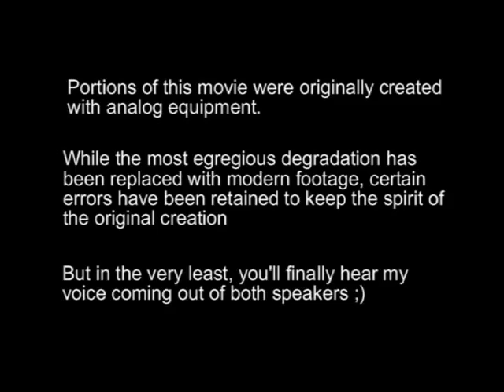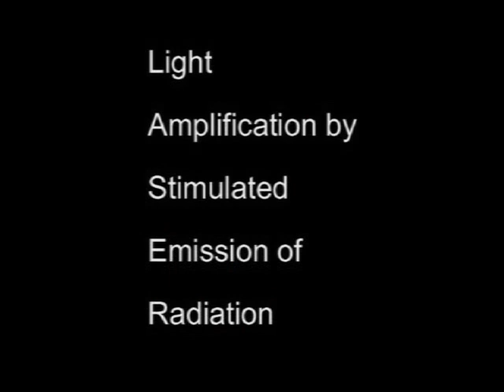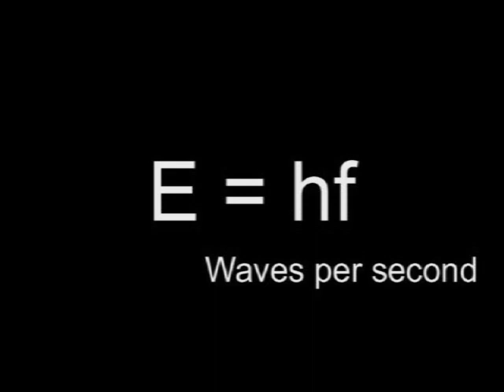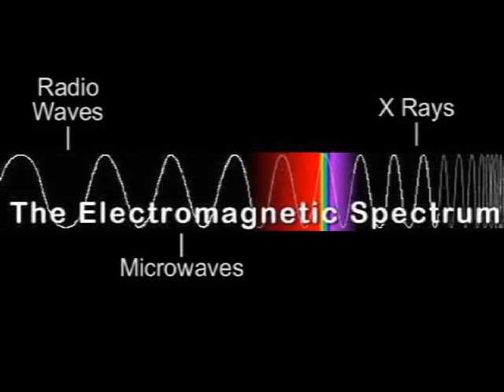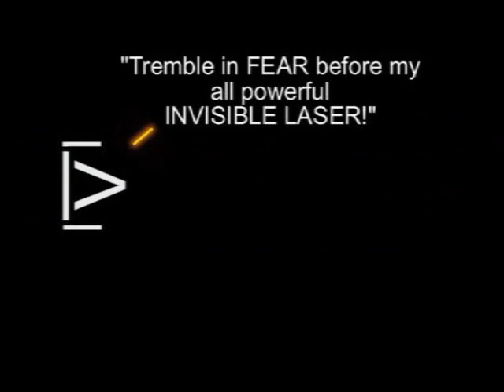The Physics of Starship Battles: Lasers and Kinetic Energy UPGRADED SpreadingtheMuse Productions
By Bernard Finnigan.  An explanation of the formula for kinetic energy and photon energy, and how each is used in warfare, both now and in the future.
This movie, 3 years ago, turned into my most downloaded physics educational film.  It kind of took a life of its own and flew off into my most popular.  It almost made itself, flying off my laptop in only 3 weeks and truth be told, I've been trying to capture that success ever since.  This is the one from which everything else is measured.
And now, uploaded in high quality, and the sound finally works ;)
These older ones have been bugging me for a while.  Ever since I finally figured out how to solve the sound problem, I knew I'd have to go back and fix the old stuff if I ever wanted piece of mind (I'm a perfectionist).  Once I get a few more uploaded, I do have an idea for the next movie floating around ;)
However, not all of these can be fixed.  My first two Physics movies were filmed ENTIRELY on analog, meaning there's no way to upgrade the quality without totally starting over.  It wouldnt be a matter of rerendering as with these ones, there's no quality to rerender.  The math movies might have been saved if not for the soundtrack.  The dubious echo effect is unfixable without totally erasing the whole thing.   We make our choices and we have to live with them forever.   It pushes us on to the NEXT project, with the drive to do it right.
My last few movies have been entirely digital. ;)
And speaking of digital, thank god for Netflix streaming.  Star Trek, Babylon 5, Battlestar Galactica, all there at seconds notice.  Delicious ;)